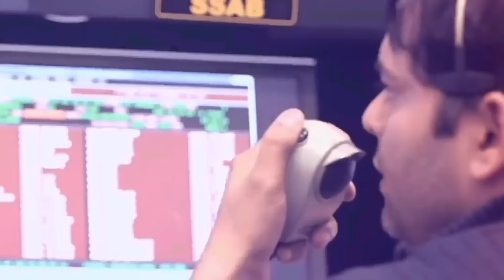जाग उठा लूना-25! Chandrayaan 3 ने साउथपोल पर पहुंचते ही मचाया धमाल | Chandrayaan 3,isro,moon,Luna-25